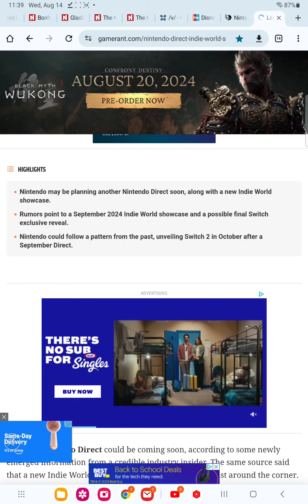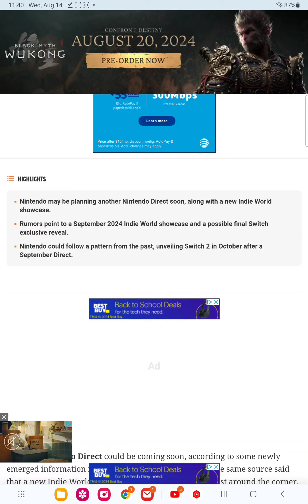nintendo direct leaked for September